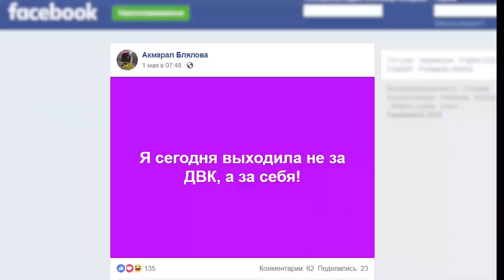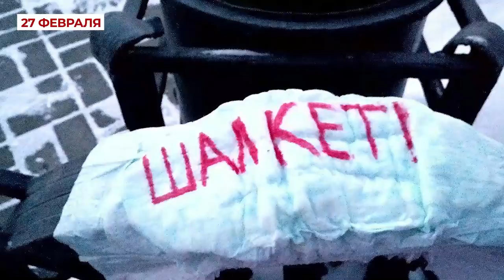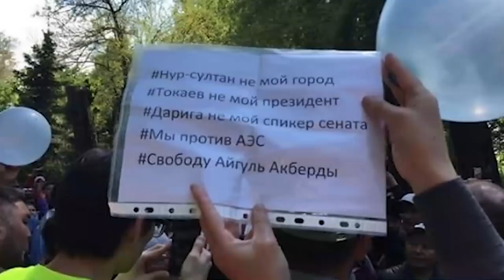ПОЛИЦИЯ БОИТСЯ НАРОДНОГО ГНЕВА